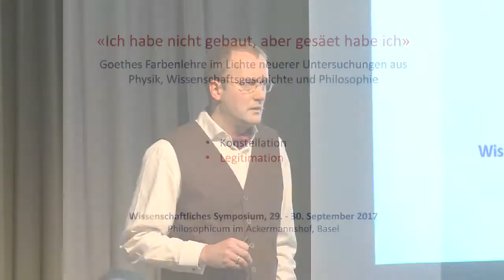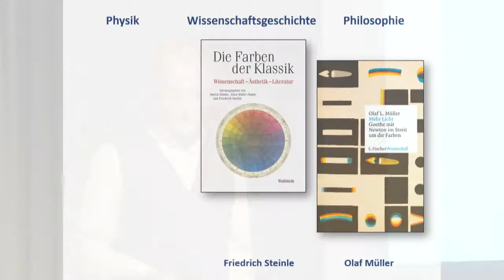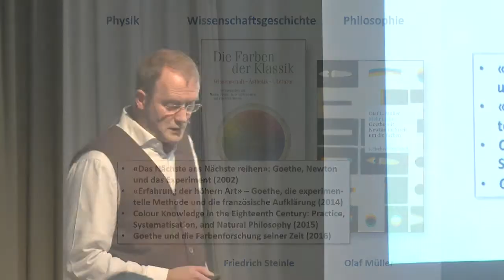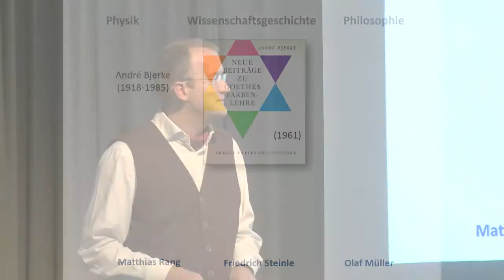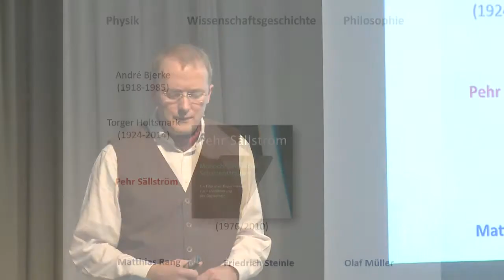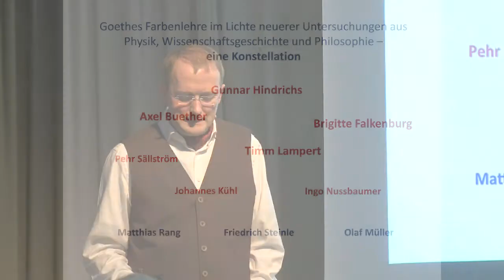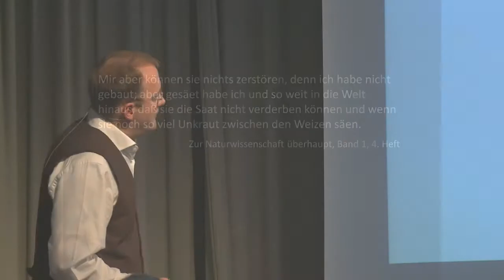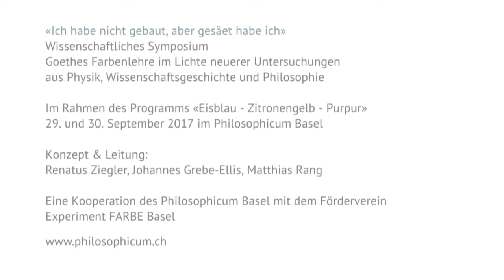"Ich habe nicht gebaut, aber gesäet habe ich" | colour.education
Goethes Farbenlehre im Lichte neuerer Untersuchungen aus Physik, Wissenschaftsgeschichte und Philosophie.

Einführung zur Farbkonferenz am Philosophicum in Basel, 29. - 30. September 2017.
Redner: Prof. Dr. Johannes Grebe-Ellis
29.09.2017